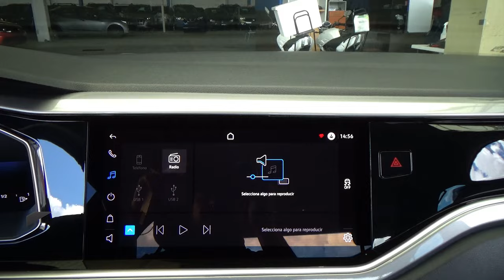Volkswagen / Virtus / 2023 - 29636